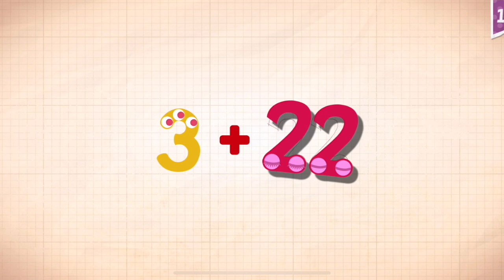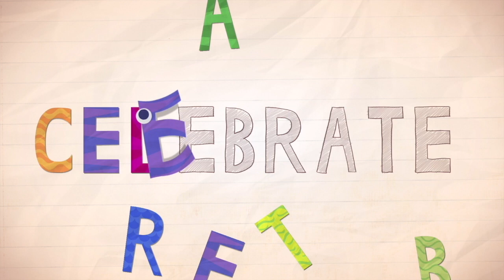Endless Numbers Learn To Count 1 to 10 Best App For Kids Count 1 to 50